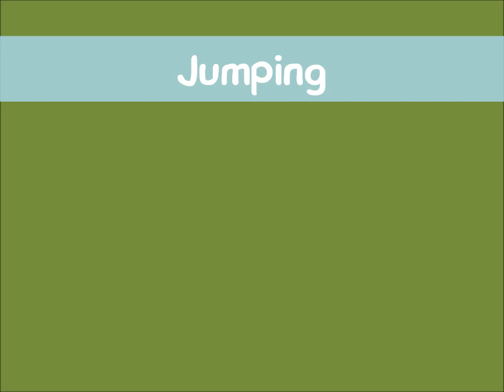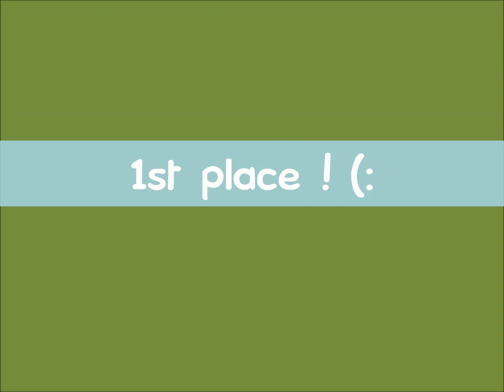Vicky's first clear runs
We had so much fun yesterday on agility competition. Here's the result - my smiley girl ended up on 1st place with two clear runs! (:
PROOOOOUD of her♥

Train - Drive by [best song EVER] ;P